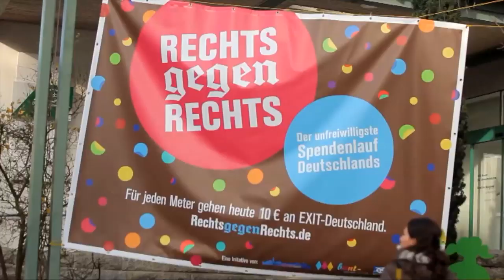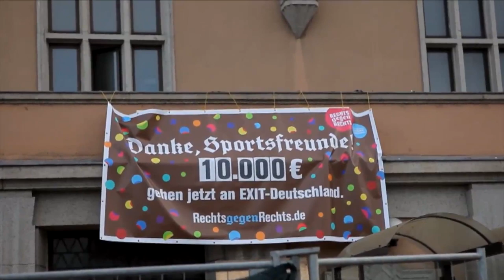German Town Tricks Neo-Nazis Into Holding Fundraising Walk for Anti-Nazi Charity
Citizens of Wunsiedel Germany tricked neo-nazi who extremists descended on their town for an annual march by turning it into a fundraising walk to support anti-extremist causes.  Jen Markham explains.